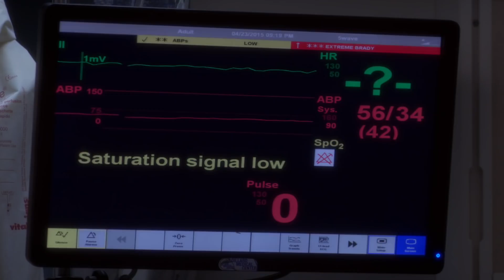Meredith# grey's anatomy temporada 16 350